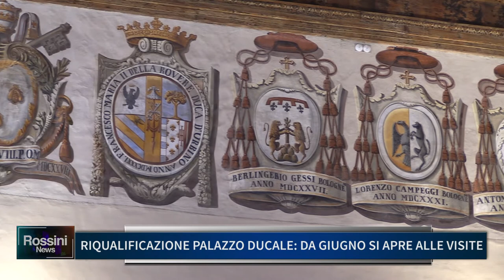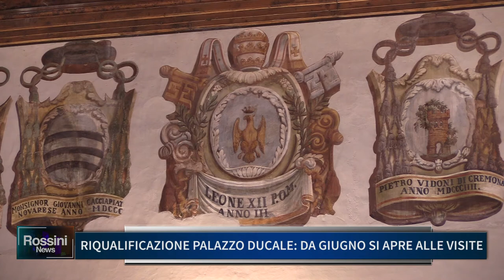RIQUALIFICAZIONE PALAZZO DUCALE, DA GIUGNO SI APRE ALLE VISITE